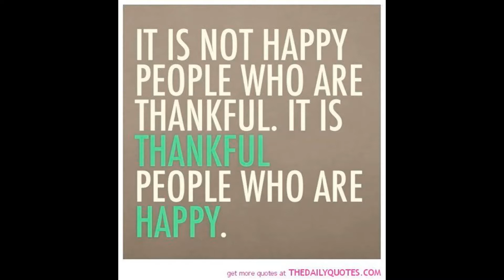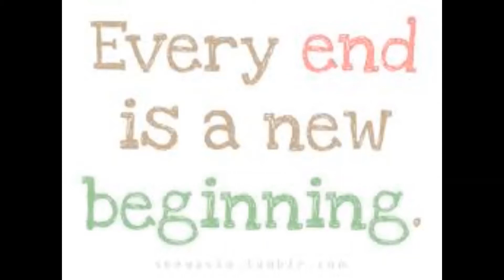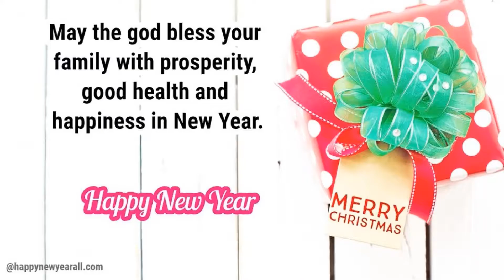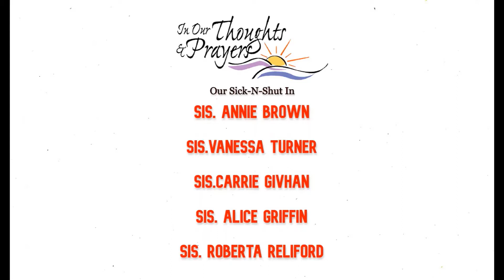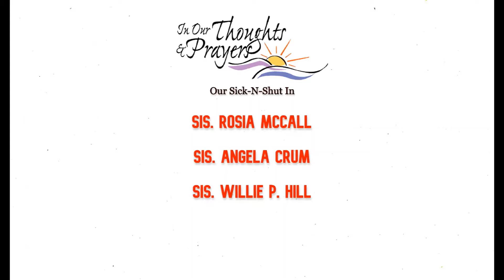Wednesday 12-29-21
South Park SDA

Welcome to the South Park SDA Church in Birmingham, AL. Please join us for Bible study, worship, and prayer.

Pastor Michael Lewis,
Senior Pastor

Virtual Service Times:
Sabbath Worship Service: 11 am
Wednesday Night Service: 6:45 pm